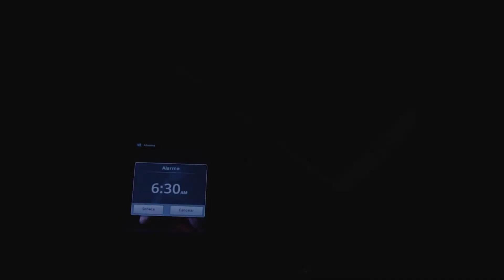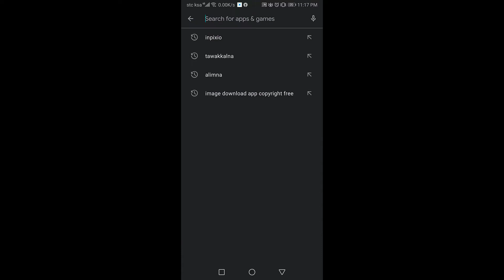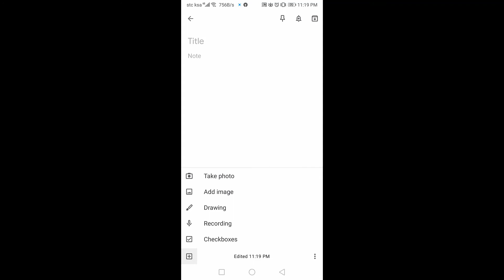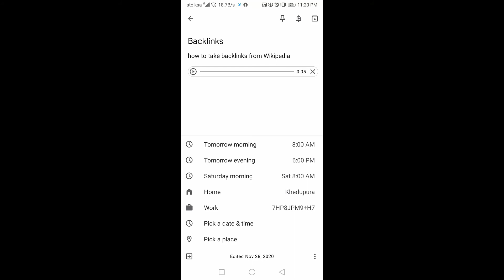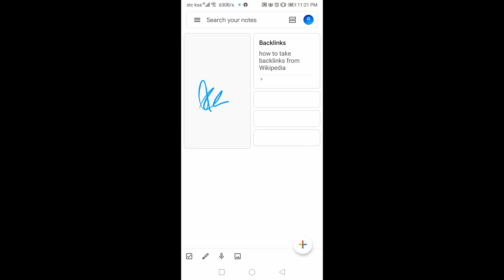𝐆𝐨𝐨𝐠𝐥𝐞 𝐊𝐞𝐞𝐩 Best Android Application 2021 for reminder your work project meeting and projects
Google keep Best Android Application for reminder your work project meeting and projects
 Google Keep is an Android application created by Google. If you also have a habit of forgetting, then you can install this application inside your mobile. As in our daily routine, there are many things that we often forget like meeting someone or doing such a thing. By making a list of such important works, we can keep it inside Google Keep, you can keep any information in the form of a photo, video, audio, and text. And inside this application, you also get the option of reminder.
𝐇𝐨𝐰 𝐭𝐨 𝐮𝐬𝐞 𝐆𝐨𝐨𝐠𝐥𝐞 𝐊𝐞𝐞𝐩
 Google Keep is available for free on Google Play Store. Talking about its download, One Billion Plus is its download and has a rating of 4.4. So you can easily download it inside your mobile. Here you will need a Gmail ID. Whatever you keep your data in it will be synced to your email account and stored in your Google Drive. If you need any data in the future, you can easily get it.
Inside Google Keep, you will find 1 plus key button.
 By clicking on this button, you can give the title of your notes or you can also type notes below.
 As you click on the plus key button, you will see a small plus sign on the left side.
 By clicking on this small plus button, you can easily add camera image audio or driving or check box.
 If you want to remember any notes, then you can see a bell sign above and you can set the timer by clicking on it. Whatever notes will be written off and whatever time you set, at that time you will hear an alarm or beep, with the help of which you can do your work at the right time.